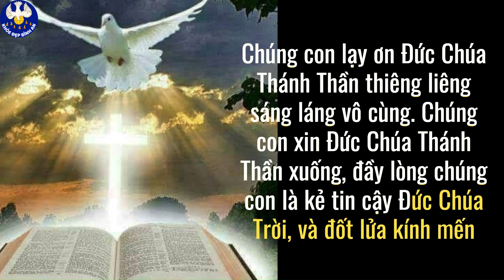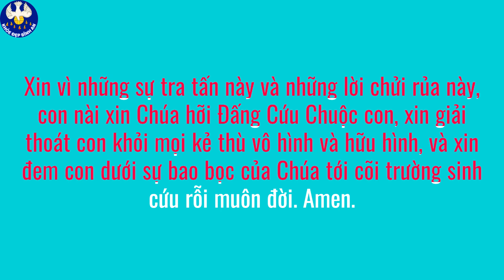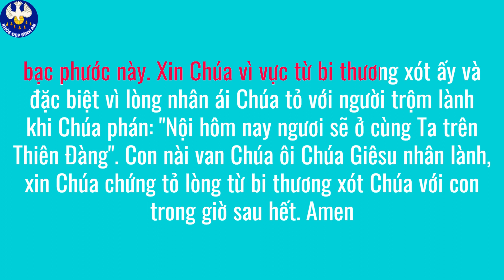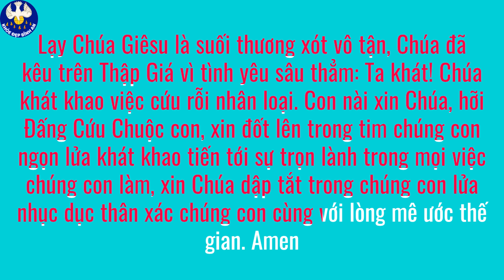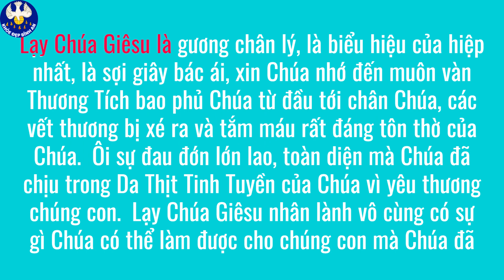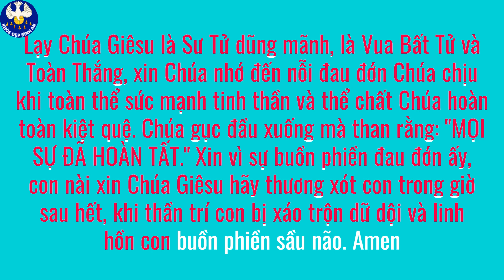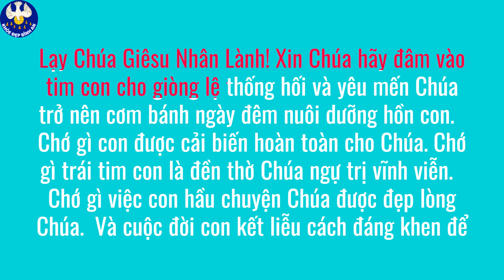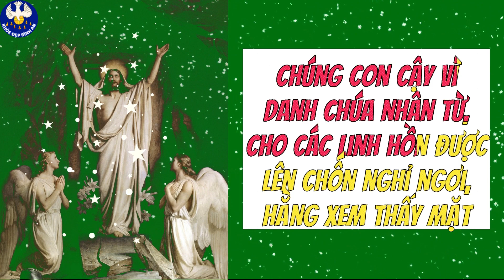Thân xác anh em là Chi thể Chúa Kitô Kính 5480 Roi đòn 15 Kinh nguyện Thánh Bridget Khỏe Đẹp Bình An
Thân xác anh em là Chi thể Chúa Kitô Kính 5480 Roi đòn Chúa chịu = 15 Kinh nguyện Chúa mặc khải Thánh Bridget Khỏe Đẹp Bình An Vọng mỗi ngày #108
💎Trải nghiệm thực phẩm hữu cơ bán chạy số 1 thế giới với giá tốt nhất từ nhà sản xuất
💎SỞ HỮU ngay Ebook Trích dẫn đáng SUY NGẪM của Mẹ Thánh Teresa, đọc ngay nhé